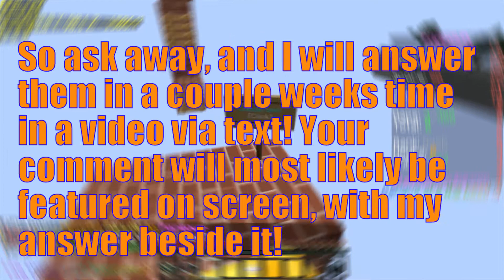Thank you for 500 Subscribers! + QNA!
It really means a lot to me. I would have never thought that my channel would have the chance to become as popular and known as it is now. I can also hardly come to believe that I am half way to 1000 Subscribers, something I have only ever dreamed of. Thank you for supporting me and getting me this far. Thanks to each and every one of you, I am where I am today. Also, consider leaving a like as it helps me out a lot! :3 Have a good one, and remember to Stay Fruity! :3 Peace! :D
Resource/Texture Pack: TapL 1.8.9
My Discord Server(All of my Subscribers get the 'Subscriber Rank' on my Discord!)
Music Credentials:
Intro and Outro Creator:
Intro Creator: Flaso (And some effects added by me)
Outro Creator: SkylarBoyFX
People you should checkout:
Pengful, for kindly providing the wonderful thumbnail for this video! :)
If you have read/scrolled all the way down to here, comment:
MANGONATION, 500Subscribers, or ROADTO1KSUBS along with your comment!